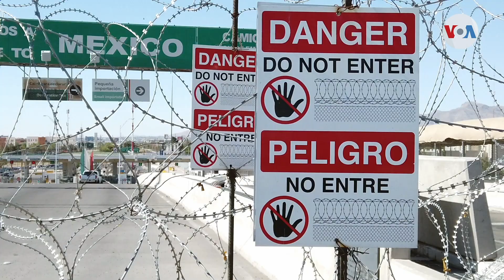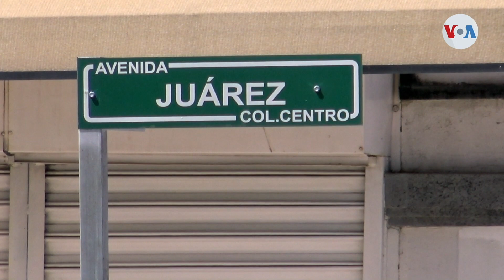Organizaciones proinmigrantes piden a Biden la derogación del Título 42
En El Paso, Texas, epicentro de algunos de los más recientes dramas migratorios en suelo estadounidense, organizaciones proinmigrantes solicitan al presidente Joe Biden que deje de utilizar la norma legal conocida como Título 42 para expulsar a migrantes en la frontera sur. Informa Arnaldo Rojas, Voz de América.